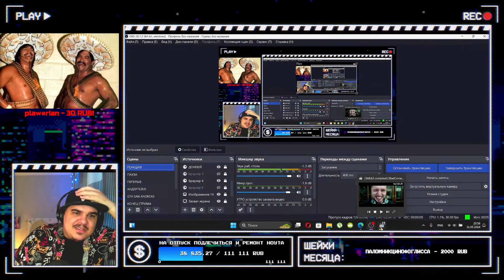▷ [BadComedian] - Сказка Есть (НЕ ДЛЯ ДЕТЕЙ) | РЕАКЦИЯ на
БЛАГОДАРЮ ЗА ЗАКАЗ ВИДЕО: compleat
ПОДДЕРЖИ АВТОРА ОРИГИНАЛА, ДРУЖЕ!)
►МОНЕТКА НА ЗАКАЗ ВИДЕО И ПОДДЕРЖКУ КАНАЛА:
ВЫЗОВ, БЭДКОМЕДИАН, ВОРЫ И ПРОСТИТУТКИ